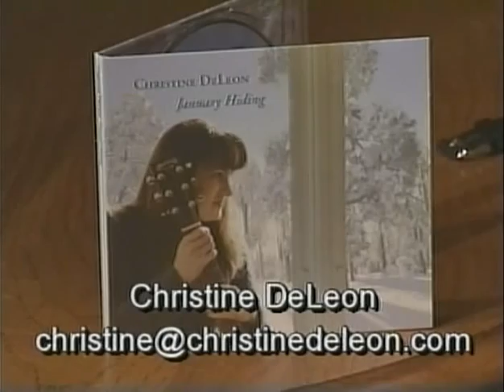HORSES SING NONE OF IT 409 Christine Deleon 5-21-07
HORSES SING NONE OF IT 409 Christine Deleon 5-21-07 Singer-songwriter performs live in the studio.